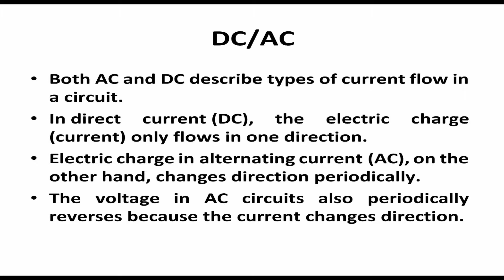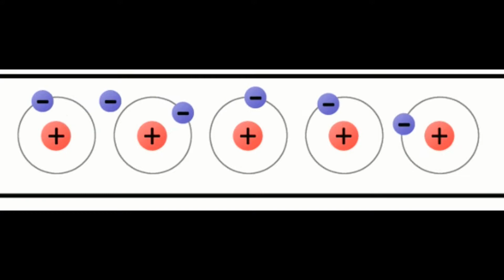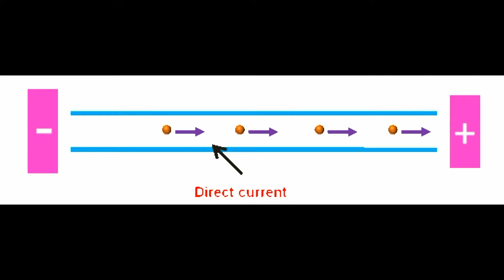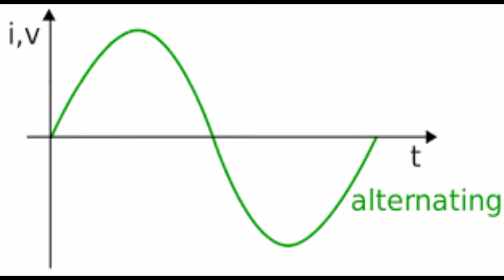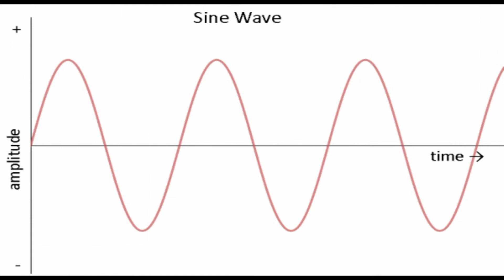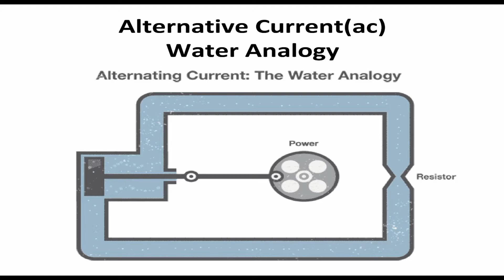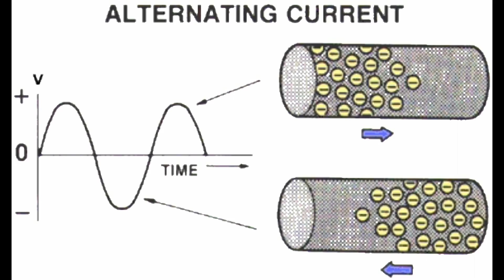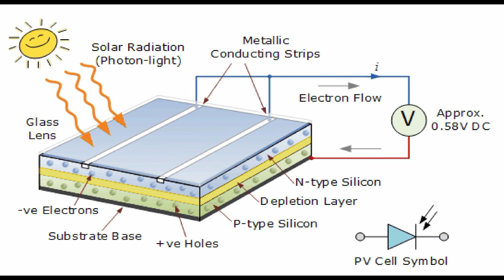Electric current AC/DC core difference | explanation | Water Analogy| Tamil | Solar Business | SB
Hi viewers!!

Welcome to Solar Business Channel,

                       In this Solar Business video, we will be discussing about difference between Alternative Current (AC) and Direct Current (DC) with Water Analogy. This will help you to understand the difference between Alternative Current (AC) and Direct Current (DC).

                       This solar business channel provides the viewers an ample of information about Solar Business opportunity, Solar Basic concept, Solar System Load calculation, Solar Recent Trends and Solar Technologies in Tamil. More intensely Solar Business channel create “Solar PV System Quality Awareness” to the viewers.